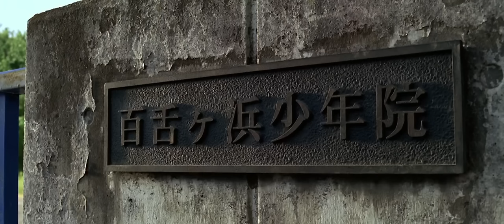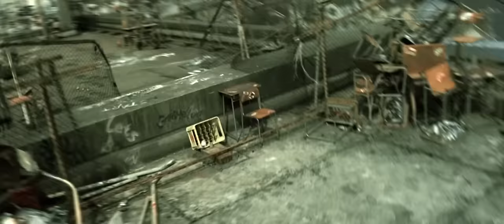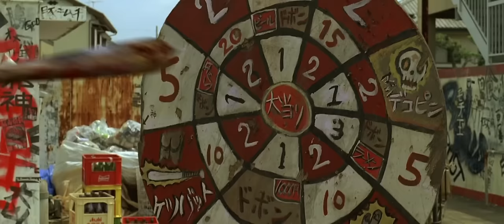Crows Zero 2 film en français complet